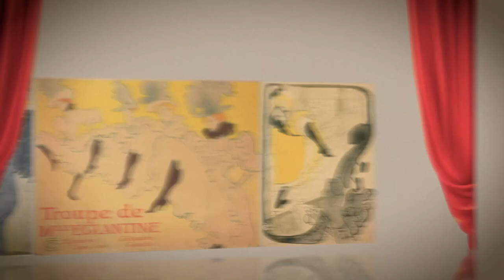Musée des beaux-arts de Quimper : exposition Toulouse-Lautrec et les maîtres de l'affiche.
Actuellement fermé pour travaux, le Musée d’Ixelles de Bruxelles a accepté de prêter une collection exceptionnelle au Musée des Beaux-Arts de Quimper.

😀 Consacrée à Toulouse-Lautrec et aux maîtres de l’affiche que sont Jules Chéret, Théophile Steinlen, Alphonse Mucha, Henri-Gabriel Ibels ou encore Georges de Feure, cette exposition vous invite à découvrir l’effervescence artistique et la vie de bohème du Montmartre des années 1890 à travers des affiches au graphisme audacieux et joyeux.

📅 Rendez-vous jusqu’au 15 octobre !